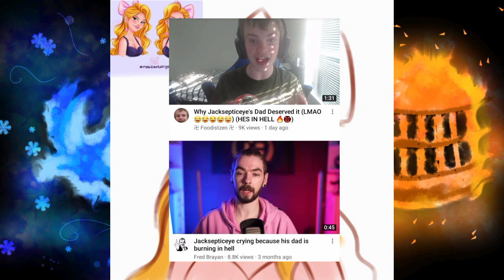Memes of Jacksepticeye's father's death are disrespectful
Looks like I am not the only one who lost father. Despite @jacksepticeye   recieving condolences and prayers from fans, these came out of the blue.

@jacksepticeye , my condolences and I hope your dad rests in heaven in peace. Sending prayers...